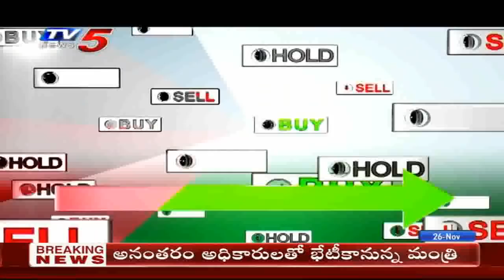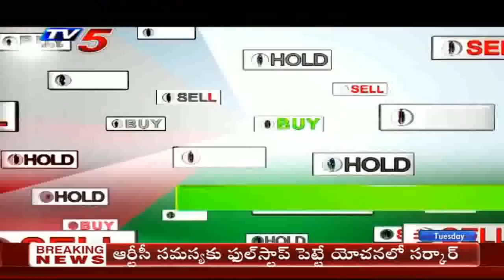26th Nov 2019 TV5 News Business Breakfast